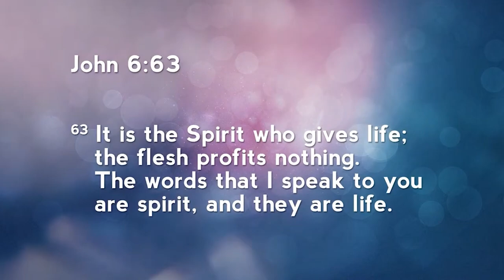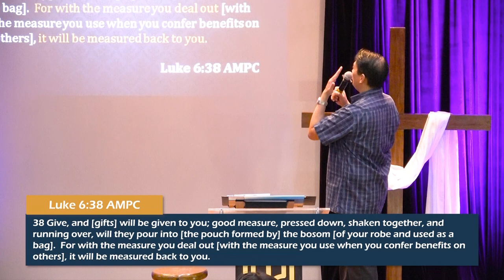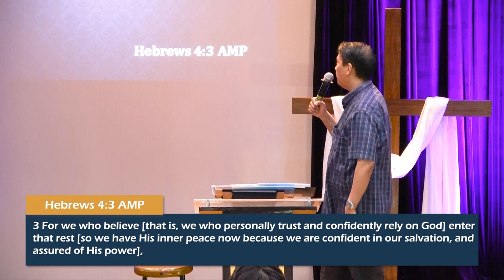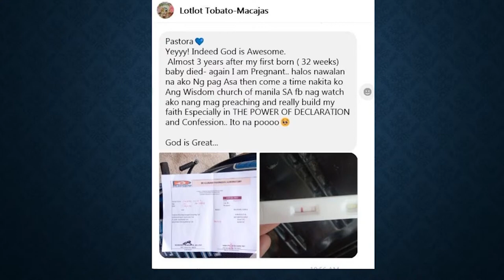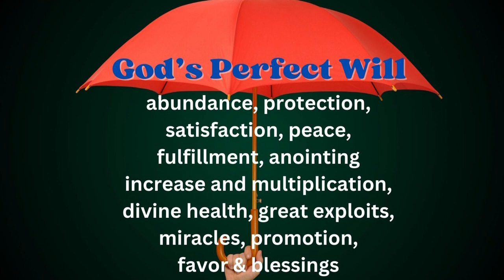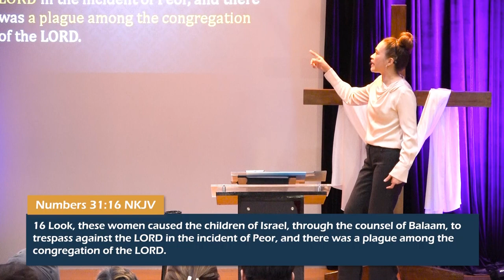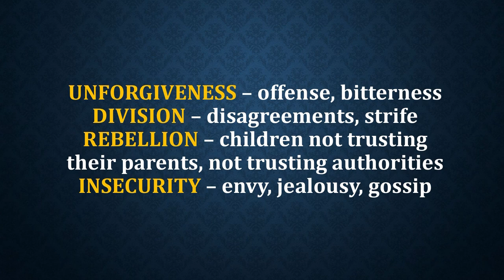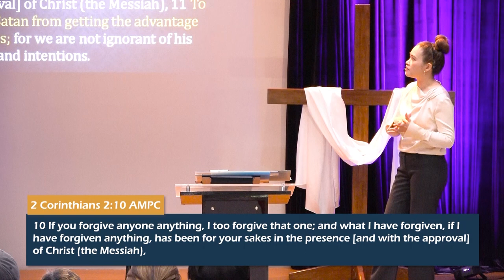Preparing Your Heart to Receive in 2024 | Series Break | Pstr. Celeste Nicolas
0:00 Testimony of Esther Respecio
03:59 Welcome Message
06:34 Tithes and Offerings
26:10 The Word - "Preparing Your Heart to Receive in 2024"